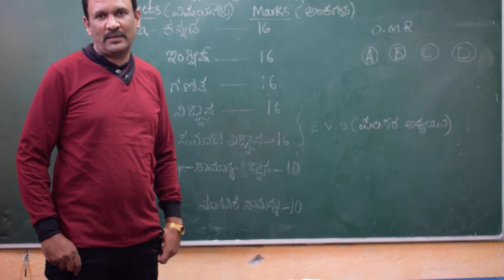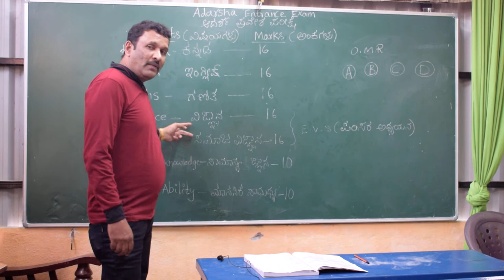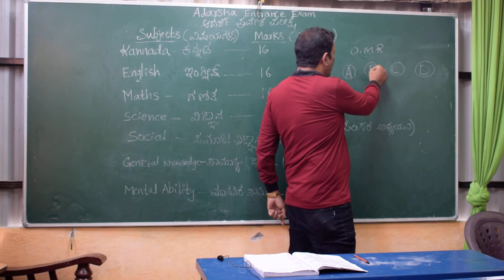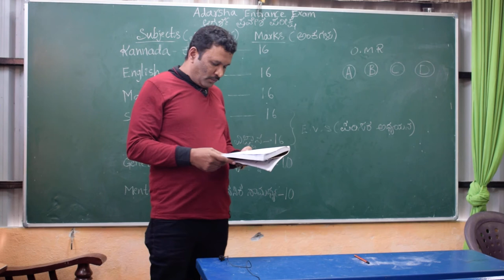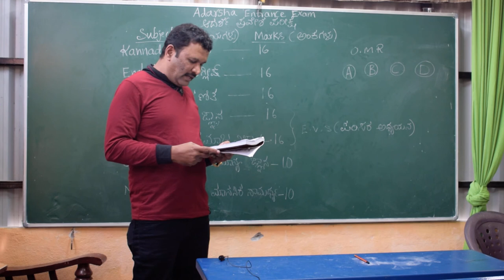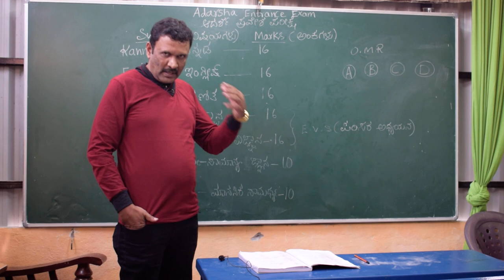Adarsha school entrance exam important information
Adarsha exam